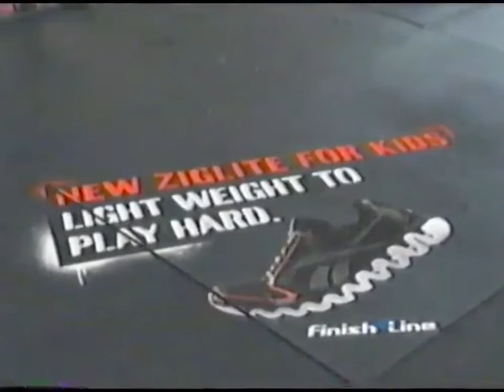CW4Kids Toonzai (Sonic X) Commercial Breaks Part 2 (July 28 2012)